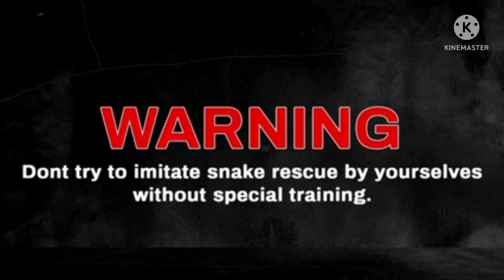Rescue Indian spectacled cobra Venomous snake maaz sayed sirsi 91+6364660978